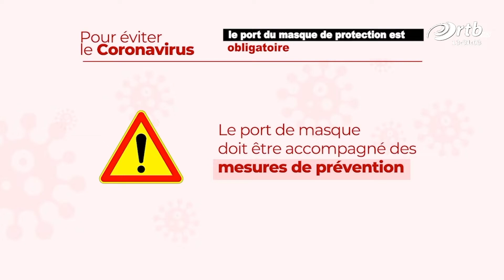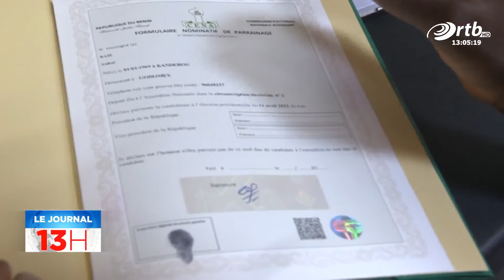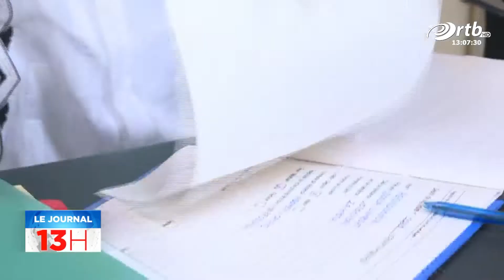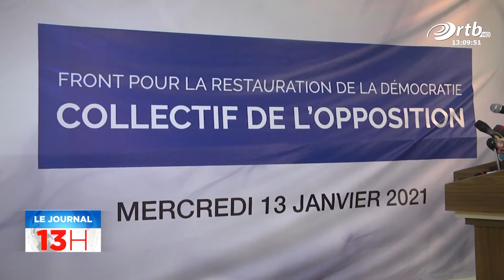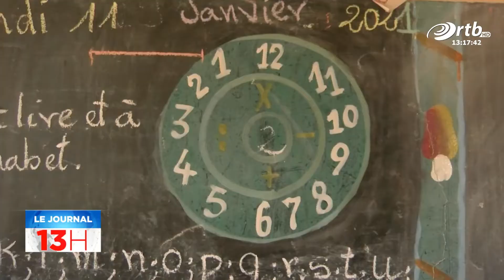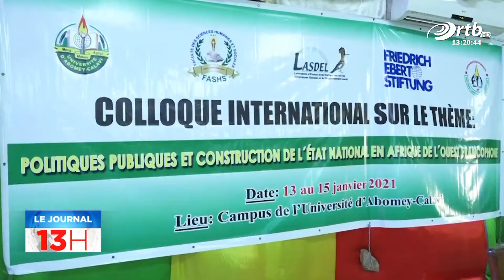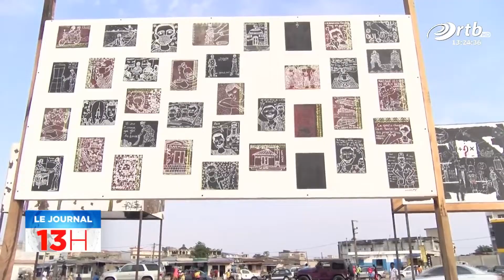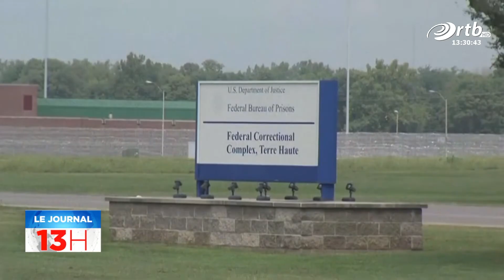JT 13h du Jeudi 14 janvier 2021 avec Koudousse ABDOULAYE